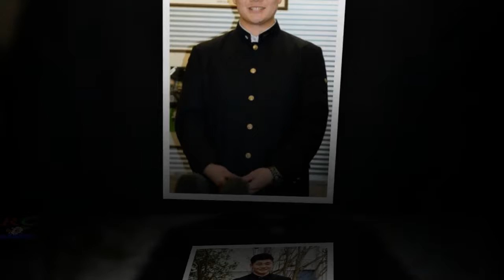日本ハムのドラ１清宮、注目の入寮 学ラン＆リュックでバットケース担ぎ玄関へ